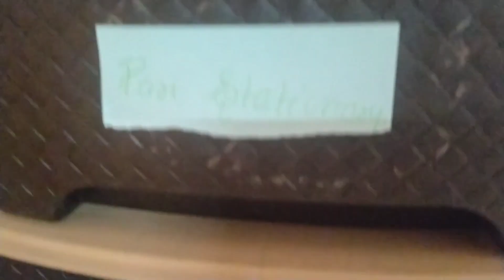Sabji Wale Bhaiya Ko Vlog Me Lena Pda 😥!